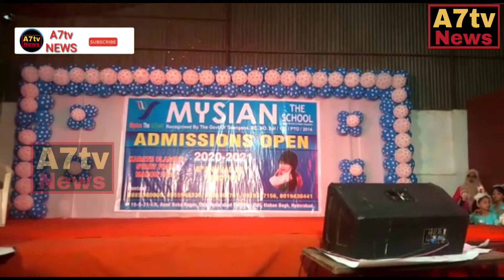kishanbagh asad baba nagar me mysian the school munaqqit hai Aaj mysian the school ke opposit mysian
kishanbagh asad baba nagar me mysian the school munaqqit hai Aaj mysian the school ke opposit mysian the school ki janib se Hyderabad fungshion hall me Ainwalday kiya gaya jime dance Program aur karate Program aur maa baap ki farmabardari barayagaya iske chief guest hai mim corporater janab saleem sahab aur salah oddin bhai aur habeeb bhai aur sultanuloom college ke principal bhi the sheikh mustafa sir b shamil the aur yaha ke digar awam aur student s ke perents b maujood the school ke prinsipal ne kaha aur agechalchalkar be isitarah se Ainwalday karenge aur school ku Age badainge aur 10th class tak school Agle saal tak school badega insha allah